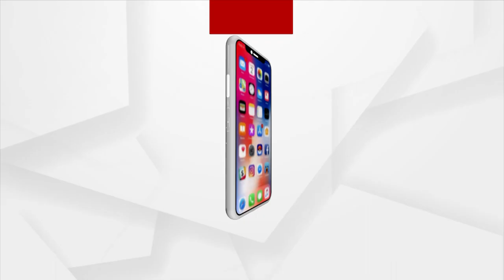2024 Election ପୂର୍ବରୁ ରାଜ୍ୟ ପୂର୍ଣ୍ଣାଙ୍ଗ Budgetରେ ୨୪ର ପଦଚିହ୍ନ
୨୦୨୪ ନିର୍ବାଚନ ପୂର୍ବରୁ ରାଜ୍ୟ ପୂର୍ଣ୍ଣାଙ୍ଗ ବଜେଟରେ ୨୪ର ପଦଚିହ୍ନ